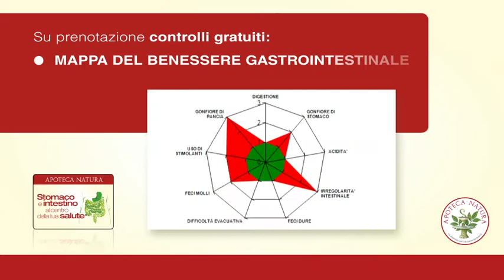Apoteca Natura - Stomaco e Intestino al centro della tua salute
- Apoteca Natura, in collaborazione con SIMG (Società Italiana di Medicina Generale), propone il servizio di prevenzione e benessere gastrointestinale. In ogni Farmacia Apoteca Natura potrai effettuare gratuitamente e dietro appuntamento il Questionario Benessere Gastrointestinale per avere consigli personalizzati e capire se è necessario rivolgerti al Medico.